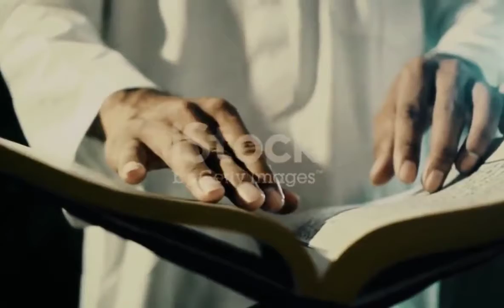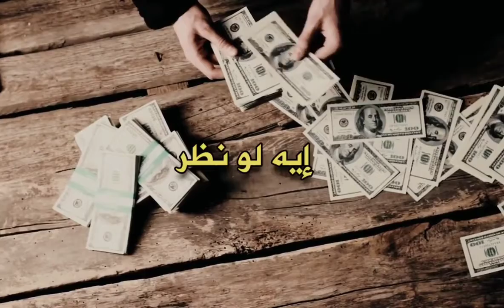لكل من لا يريد الزواج . . ستغير رأيك عند سماع هذا المقطع الرائع للداعية محمود الحسنات